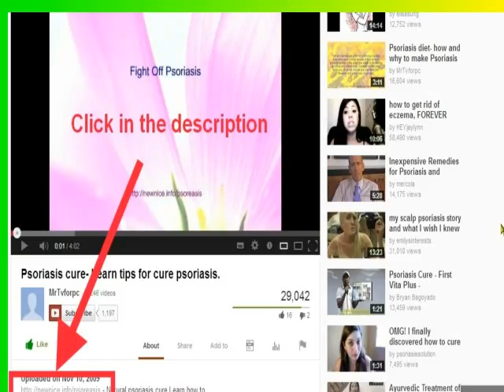Yeast in Women Symptoms - See Now!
- to read more about Yeast in Women Symptoms. Do You Have a Yeast Infection? Get Tips from Yeast Infection Relief Yeast - Relieve Symptoms Quick and Prevent Future Occurrences. If you have taken every possible precaution to prevent infection, and you still suffer recurrent yeast infection problems, then it is time to start looking at remedies. Several antifungal drugs are used in treatment, as well as a cornucopia of herbal and holistic treatments. If prevention was unsuccessful, and the holistic remedies failed, see your doctor. There is a great deal of long-term damage that can be cause by long term and recurrent yeast infection. Take heart yeast infections are preventable and curable.